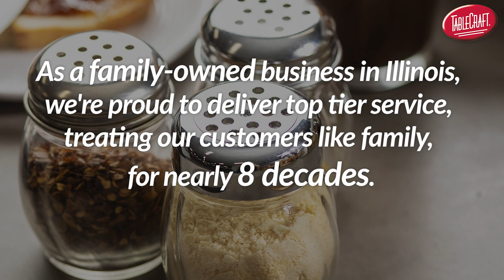Welcome to TableCraft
New to TableCraft? We manufacture and distribute innovative foodservice and retail products worldwide. From front of the house, to back of the house -- our product collections provide innovative and versatile foodservice solutions to help improve efficiencies and reduce waste, while elevating buffet and tabletop presentations.